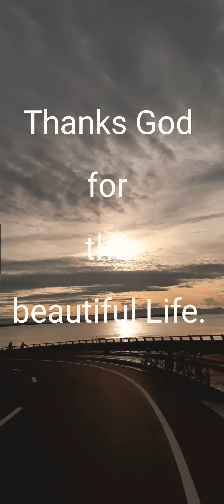WALKING | JOGGING | COASTAL ROAD DAVAO CITY | MINDANAO - Philippines 🇵🇭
-guys  ,open to sa public for the maintime every saturday,  sunday para maka pag walking jogging so relaxing views ...beautiful sunrise at 6'oclock  a.m at may dagat pa sarap ng hangin !
Note:
-guys dahil pandemic pa din h'wag kalimutan mag suot ng mask lage at social distancing dapat susunod tayo sa protocol.stay safe,  god bless ! Salamat ...